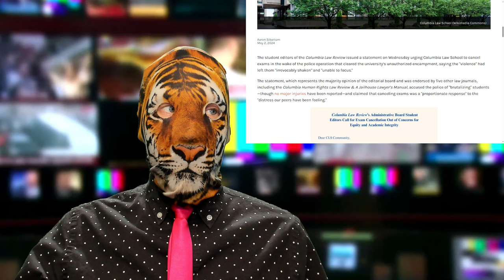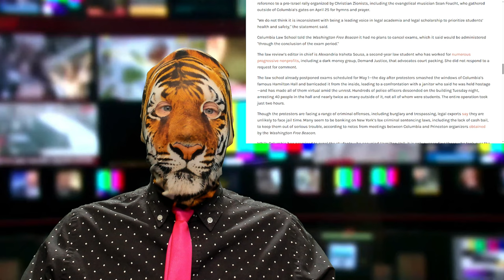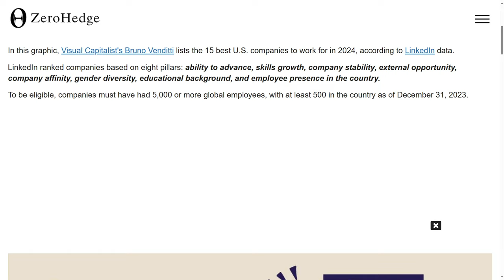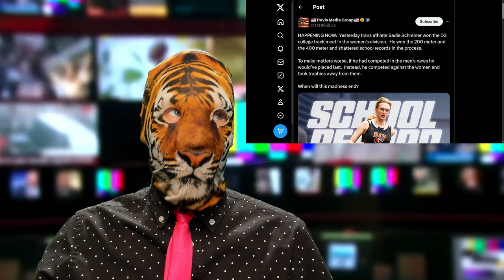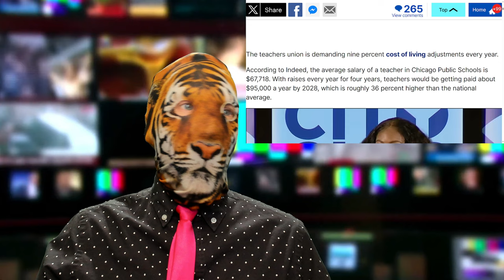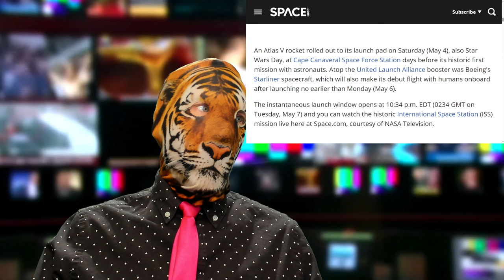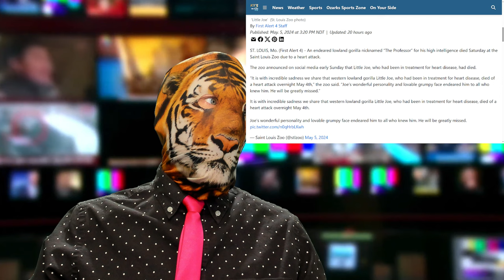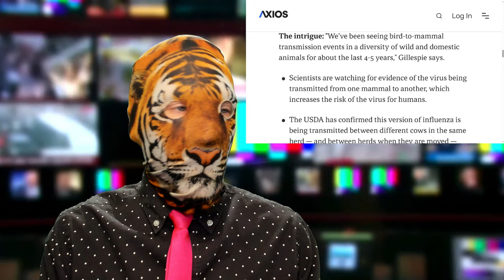Protest The Tests!? Trans Records?! No Merit = More Money?!